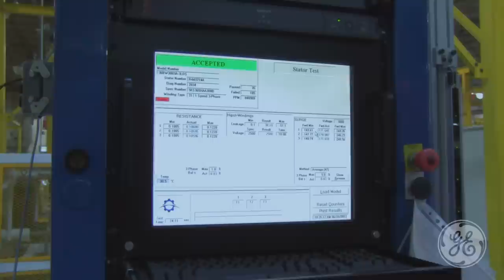Monterrey AC capabilities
A detailed video showcasing GE Power Conversion's low voltage AC manufacturing processes in Monterrey, Mexico.